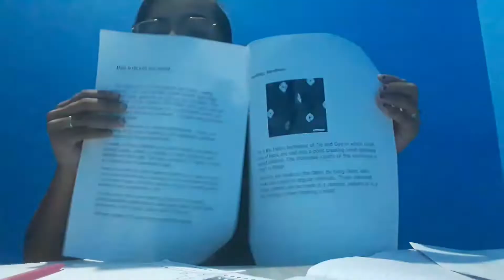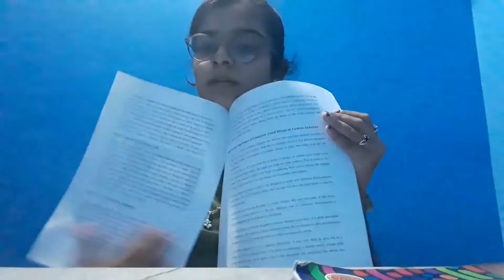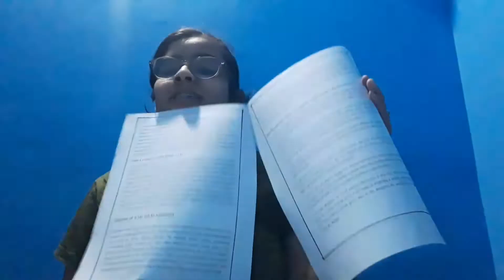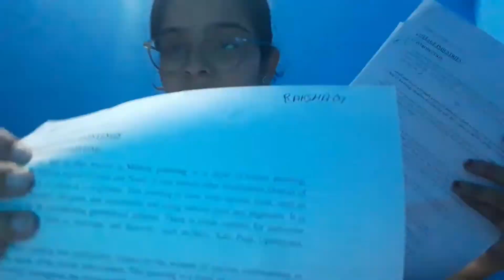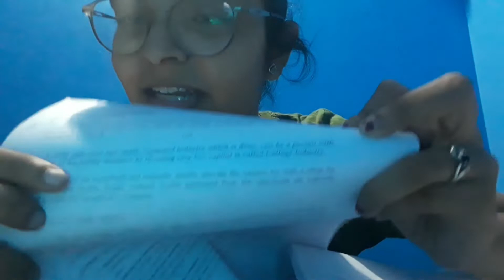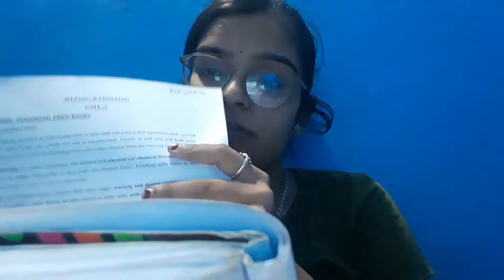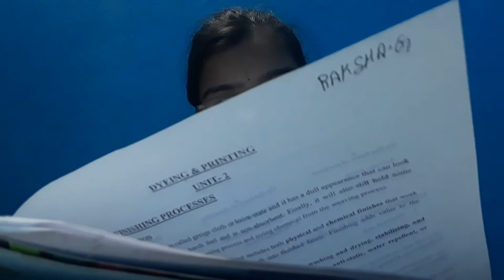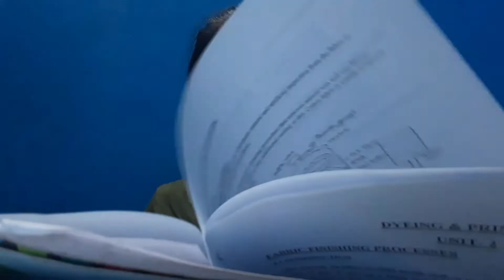Monday vlog // studying for exam // kannada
Hii guys
This is my new viedo on monday vlog and I am studying for exam